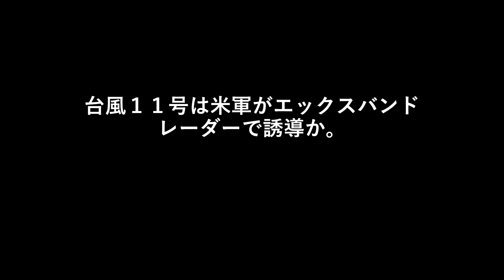台風１１号は米軍がエックスバンドレーダーで誘導か。